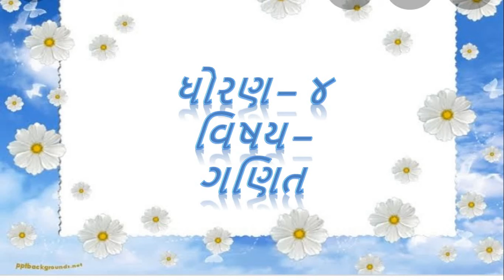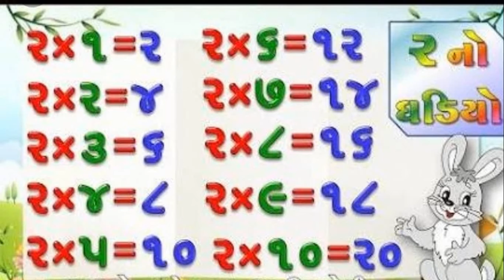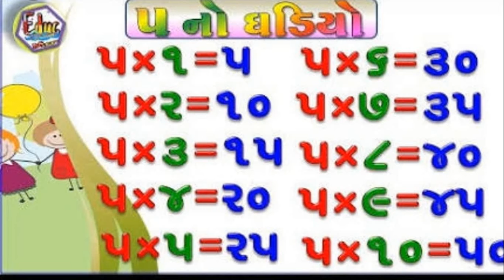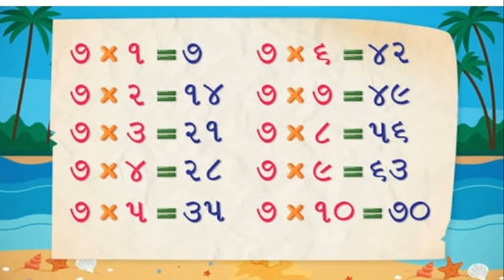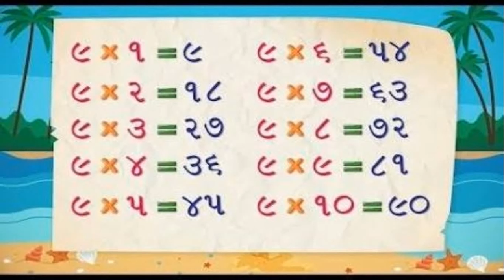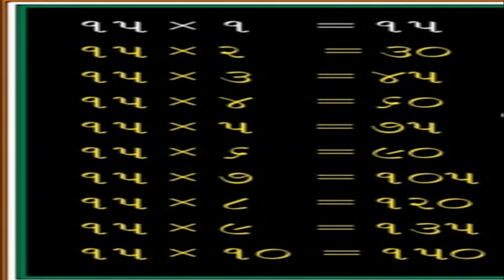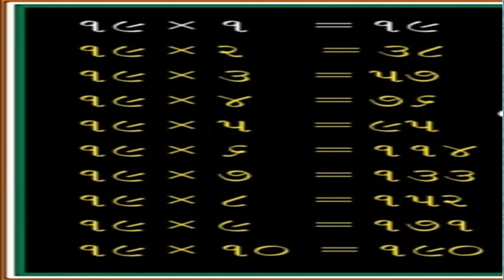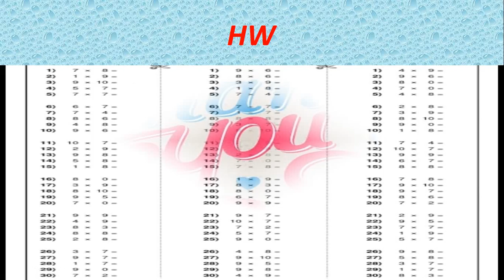Gujarati Medium - STD - 4 - MATHS